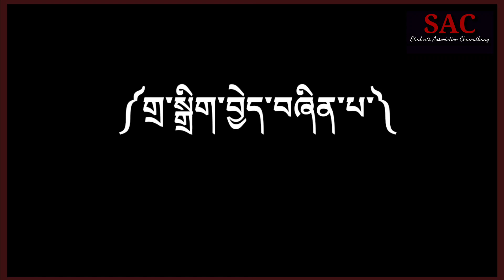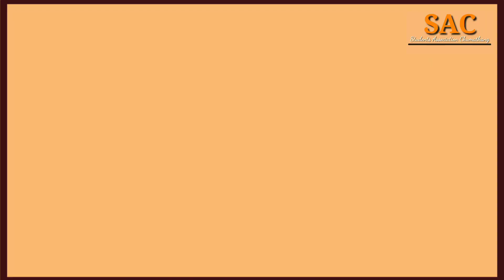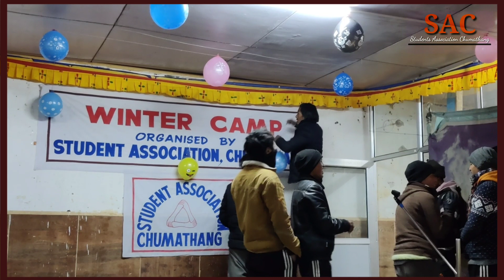Winter Camp in Chumathang 20-21| students association Chumathang (SAC)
༄༅།།འཇུ་ལེ། Julay!
Hallo guys🖐️

Here I got beautiful video to share with u guys about winter Camp in Chumathang.

We the Students Association of chumathang provided in this camp are Bhoti language, English course, culture Dance/song and Basic Ice skating to 1st to 12th standard students. Also parents has joined to learn Culture session as well.

Teacher:
Culture: Ajang Tsering Norbu lay (Liktse)
Bhoti: Sir Jigmat Stanzin lay (Skidmang)
Skate: Miss Skalzang Putit (Liktse)
English: sir Thinley Norbu (Liktse)

I hope u guys enjoy the VIDEO and share it with heartly dedication for your beloved one and let them feel your love and care♥️

Speacial Thanks🙏

Ladakhi women Ice Hocky foundation,
councillor Acho Thinley Norbu lay
Indians Army, all the villagers of Chumathang,
And above mentioned respected Teachers.

Note:
This video is not for harmful issues and denouncement.

This video was completed by using:
redmi not 8's camara & OnePlus

Im Emptiness,
A very new youtuber from a very remote area in Ladakh, I don't have huge knowledge about what to share and what not to, though I want to share my experience here in youtube.